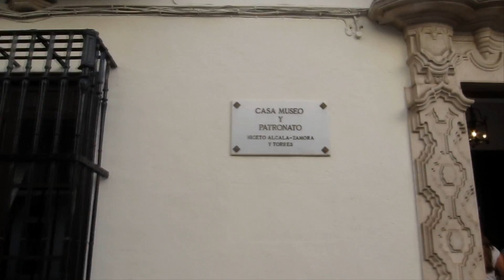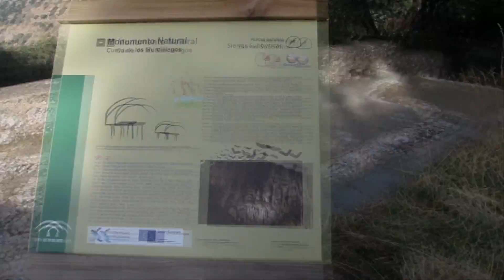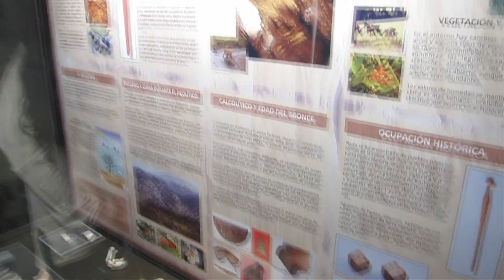PRIEGO DE CÓRDOBA ZUHEROS. 2016-17